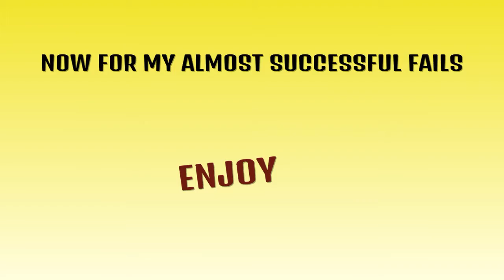Ninja defuse montage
Big help from my friend telling me where to go